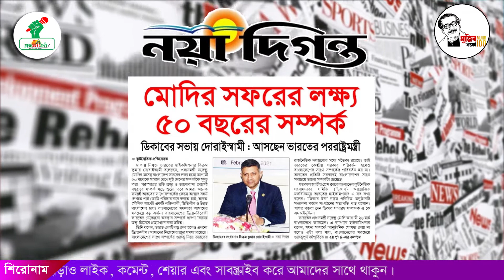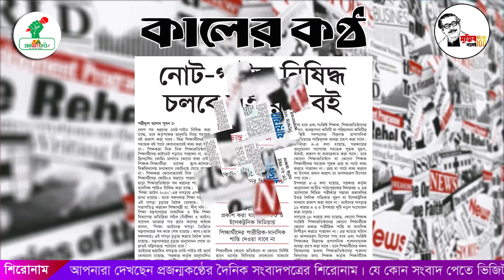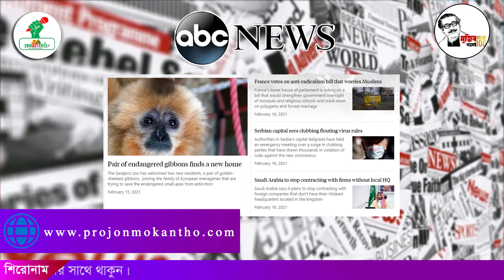আজকের সংবাদপত্রের শিরোনাম ।। Today's Papers Headline।। প্রজন্মকণ্ঠ ।। ProjonmoKantho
আজকের প্রধান কিছু সংবাদপত্রের শিরোনাম- ১৬.০২.২০২১ ।। Today's Papers Headline।। প্রজন্মকণ্ঠ ।। ProjonmoKantho